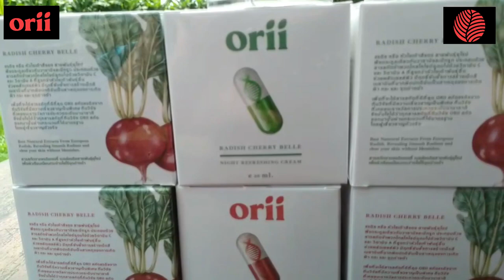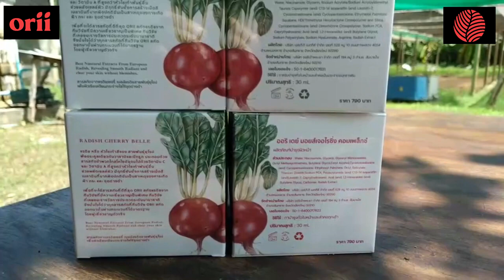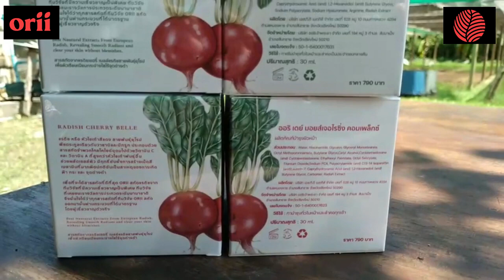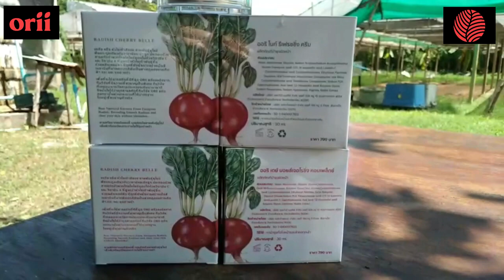ชาวสวนกับครีมออริ Ep 1โดย เอ๋ วงศธร 065 338 5900